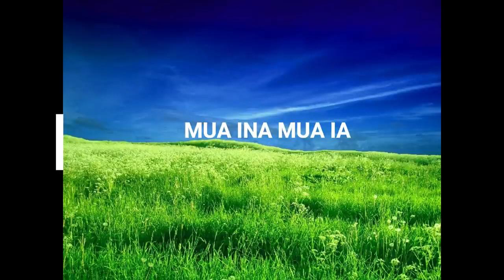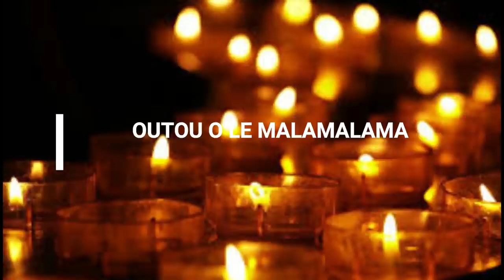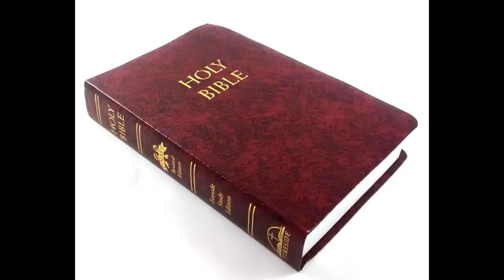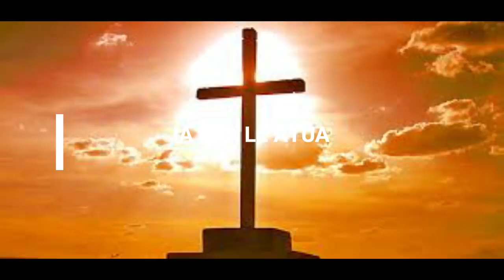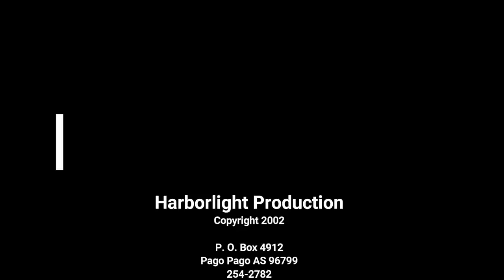SULU O LE ALOFA 2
This collection of worship songs was recorded in 2002. It consist of 15 songs: 1. Mua ina mua ia; 2. Outou o le malamalama; 3. O mea e lelei; 4. Faanofoalii au afioga; 5. Tatalo a le Alii; 6. Agaga Sa e; 7. Kerisiano tatou pepese; 8. O le Viiga; 9. Afai e te avatua; 10. E Paia; 11. Agaga Paia e; 12. Aleluia! Aleluia! Aleluia!; 13. Ia viia le Atua; 14. Po ua e sauni?; 15. Lo ta nuu
00:00 MUA INA MUA IA
03:54 O LE MALAMALAMA OUTOU
06:37 O MEA E LELEI
10:27 FAANOFOALII AU AFIOGA
13:17 LO MATOU TAMA E O I LE LAGI
15:38 AGAGA PAIA IA E AFIO MAI
19:48 KERISIANO TATOU PEPESE
25:35 IA VIIA LE ATUA
27:41 AFAI E TE AVATUA
31:33 E PAIA E PAIA!
34:31 AGAGA PAIA E AFIO MAIA
38:32 ALELUIA ALELUIA!
40:55 O LE VIIGA
42:29 PO UA E SAUNI?
46:09 LO TA NUU